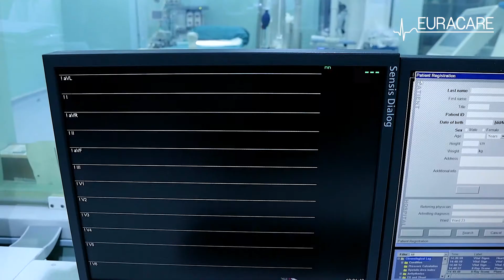Dr T. Majekodunmi, Euracare's Medical Director and Interventional Cardiologist voices his mission.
What is Interventional Cardiology and its applications in pioneering cardiac interventions in Nigeria?
Dr Tosin Majekodunmi, Euracare's Medical Director and Interventional Cardiologist is talking about how interventional cardiology procedures could provide relief to the symptoms or prevent devastating results such as heart attack or stroke.